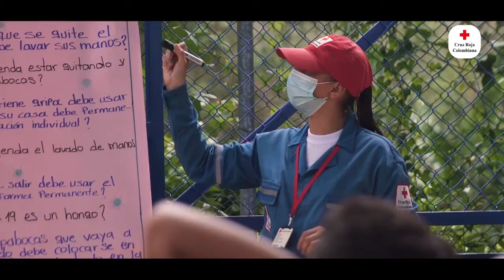Agentes juveniles rurales para la construcción de paz | Cruz Roja Colombiana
En la Cruz Roja Unidad Municipal del Carmen de Bolívar, 110 jóvenes son beneficiados del proyecto Agentes juveniles rurales para la construcción de paz, así como 40 padres de familia y 320 miembros de la comunidad educativa del Corregimiento de Caracolí con quienes realizamos talleres como la prevención del Bullying, manejo de emociones por COVID-19, orientación sexual y reproductiva, escuela para padres y muchas acciones más.

Reproduce el video y conoce sobre este proyecto